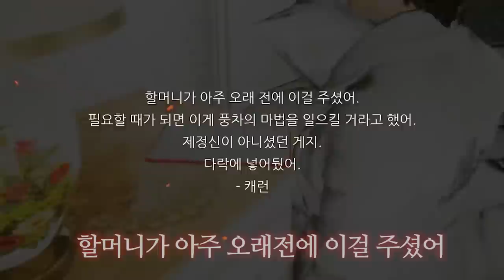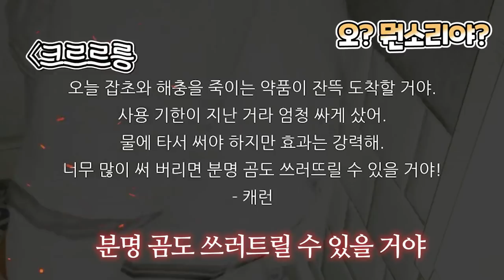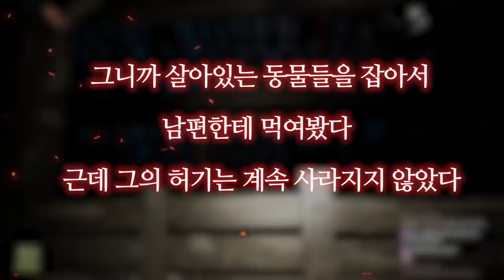우리... 나갈 수 있는거야?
치킨 먹고싶워

❥illustration * 2ta
❥Editing * PG01